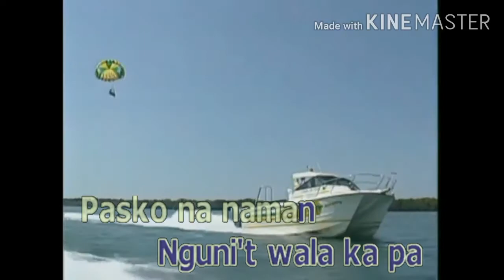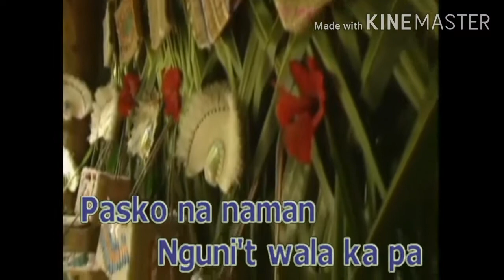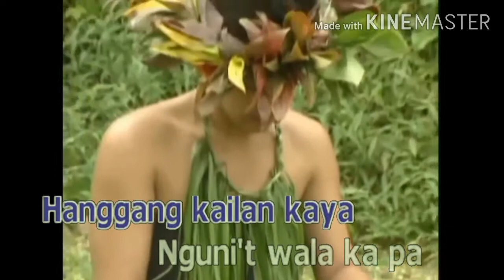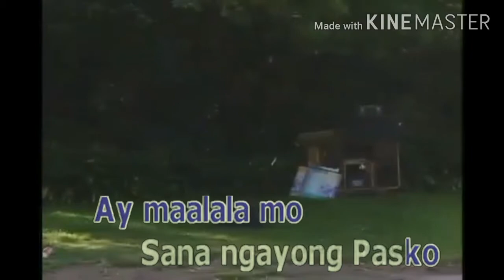Sana ngayong pasko